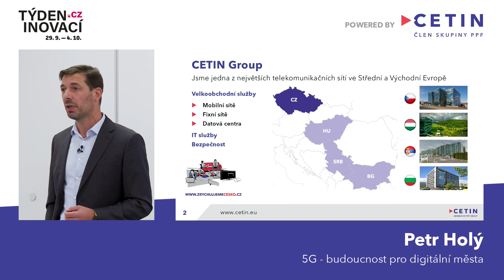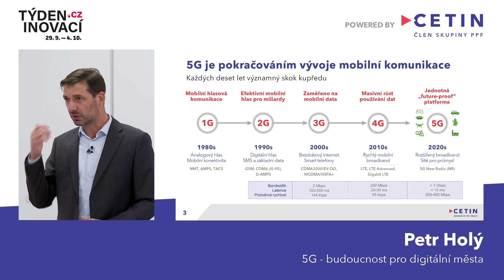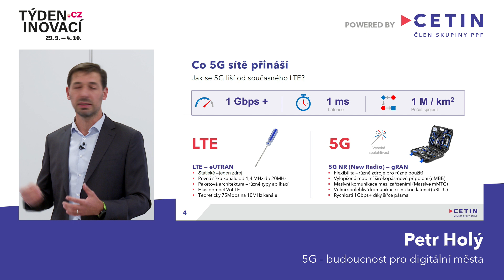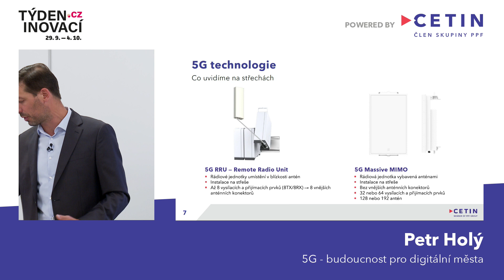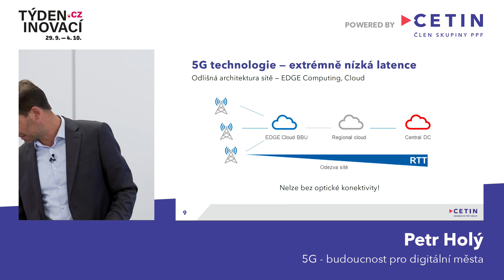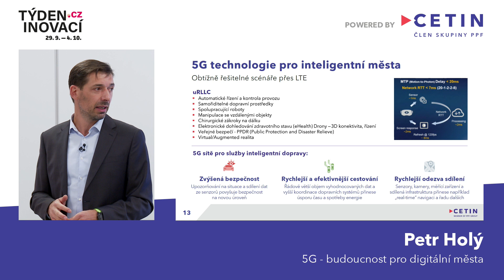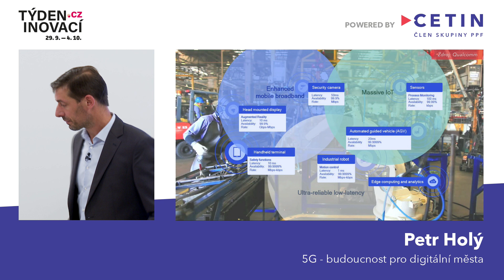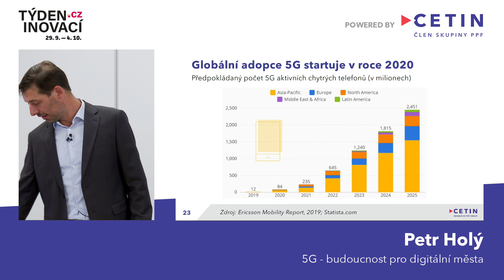Týden Inovací 2020: 5G sítě - budoucnost pro digitální města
Jak je to s 5G a budoucností digitálních měst? Na to se skrz optický kabel podíval náš kolega a ředitel provozu sítě CETIN, Petr Holý. Mrkněte se na záznam!